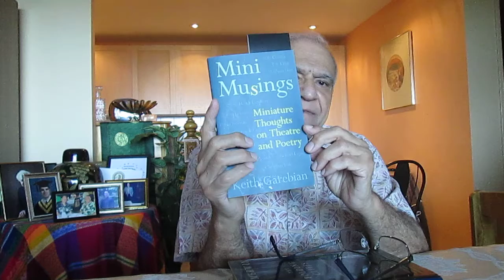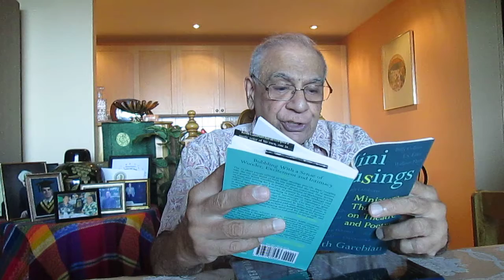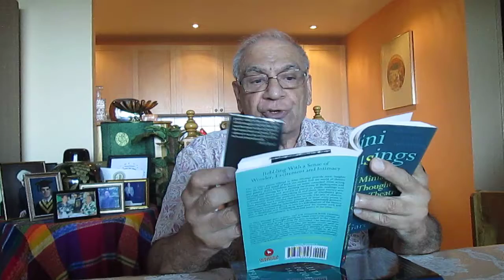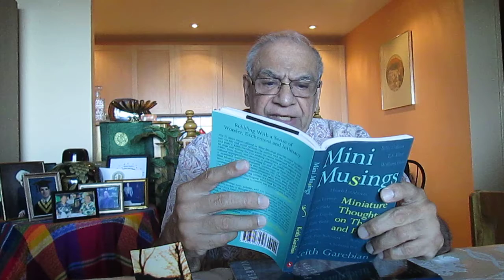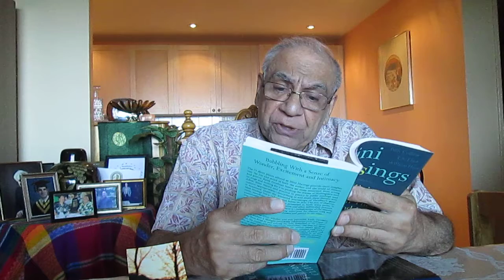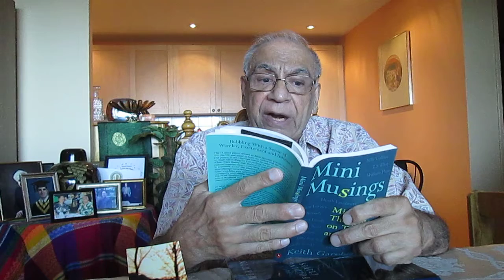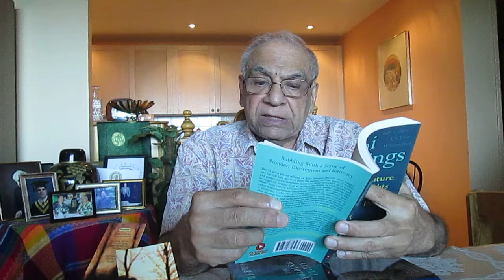Mini Musings: Miniature Thoughts on Theatre and Poetry | Keith Garebian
Inspired by American playwright Sarah Ruhl's 100 Essays I Don't Have Time to Write, this collection is a series of miniature reflections, meditations, and ruminations on subjects encompassing matters of theatre and poetry, two subjects very close to Garebian's heart. Perceptive, witty, and intimate, the mini musings bubble with a sense of wonder, excitement, and intimacy. A vibrant, provocative series of mini musings that also affords insight into a particular artistic sensibility as several pieces are really slices of memoir and autobiography.

Keith Garebian is a widely published, award-winning freelance literary, theatre, and dance critic, biographer, and poet. Among his many awards are the Scarborough Arts Council Poetry Award (2010), the Canadian Authors Association (Niagara Branch) Poetry Award (2009), the Mississauga Arts Award (2000, 2008 and 2013), a Dan Sullivan Memorial Poetry Award (2006), the Lakeshore Arts/Scarborough Arts Council Award for Poetry (2003), and an Ontario Poetry Society Award for Haiku (2003). He is the author of 7 collections of poetry.